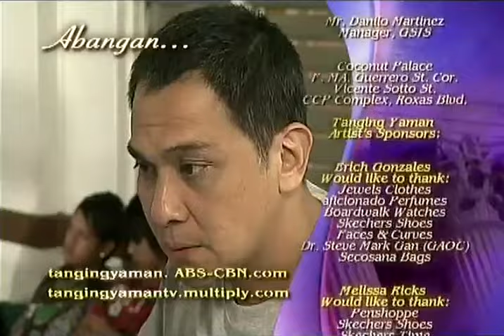Full Episode 22 | Tanging Yaman